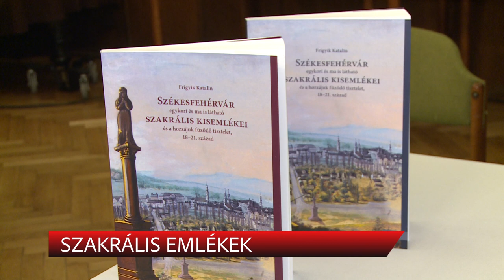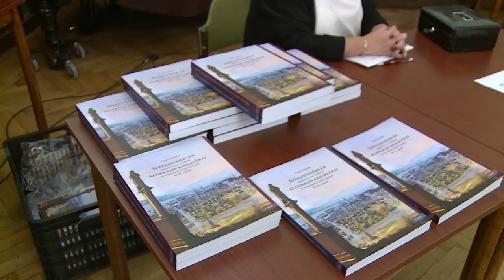SZAKRÁLIS EMLÉKEK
A Szent István Művelődési Házban ismerhették meg az érdeklődők Frigyi Katalin új kötetét. Az ebben az esztendőben elhunyt szerző, a Szent István Király Múzeum munkatársa, könyvében városunk szakrális kisemlékeit mutatja be.